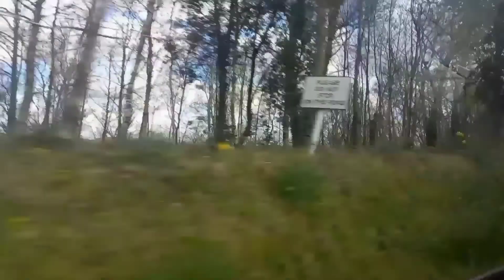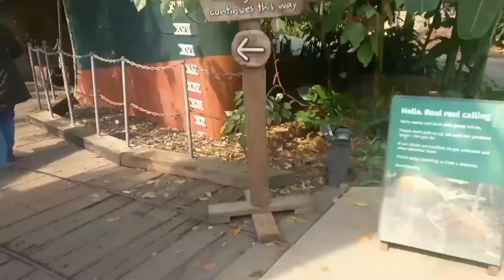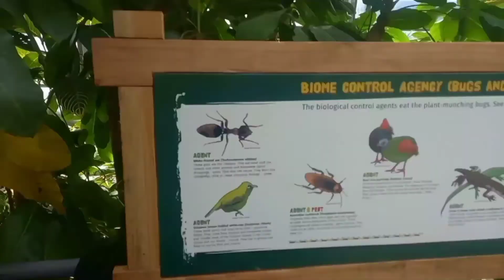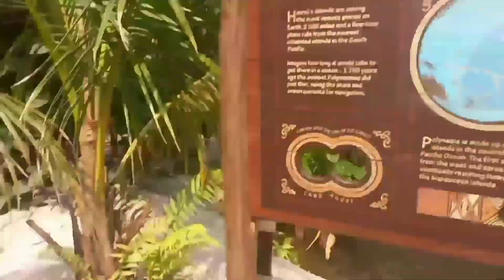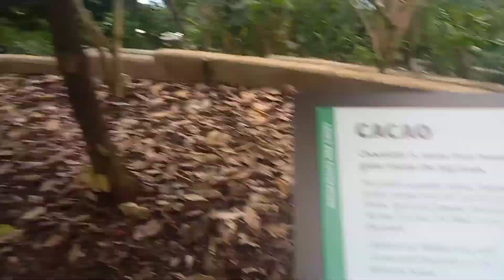Eden Project Looe Cornwall Holiday day 3 | Mae's Adventures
hi everyone

Looe Cornwall Holiday day 3
we went to the Eden project! the first dome (the rainforest dome) was 30°C!